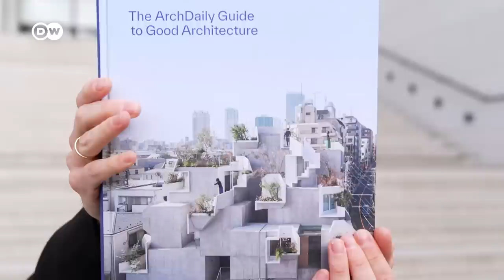¿Qué es la buena arquitectura?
La arquitectura es algo más que una edificación que nos sirve como techo. Sus diseños son como personalidades que definen nuestros alrededores y que se convierten en parte importante de nuestro día a día.

Pero, ¿existen criterios objetivos de "buena arquitectura" o es una mera cuestión de gustos? ¿Es la arquitectura llamativa automáticamente buena? El editor de "The ArchDaily - Guide to Good Architecture", el chileno David Basulto, nos trae respuestas a estas preguntas. Lo acompañamos por Berlín para ver algunos ejemplos.

Vía @dweuromaxx